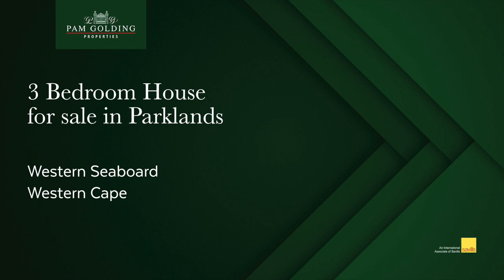3 bedroom house for sale in Parklands | Pam Golding Properties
This is a very well-maintained, clean home. Open-plan kitchen and dining room / lounge, flow out onto a wind-protected undercover entertainment area. Two well-sized bedrooms, all with built-in cupboards and a full bathroom. Master bedroom with sliding door opens to a nice sized garden. The master bedroom with ample cupboard space and an en suite bathroom.

For additional information about this 3 bedroom house for sale in Parklands and other property listings or find out more about Parklands Property for sale, or to rent